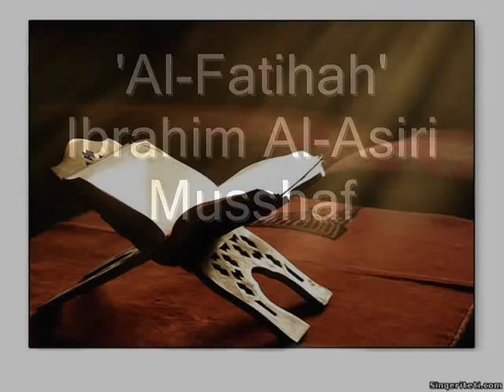Al-Fatiha - Ibrahim Al-Asiri Musshaf